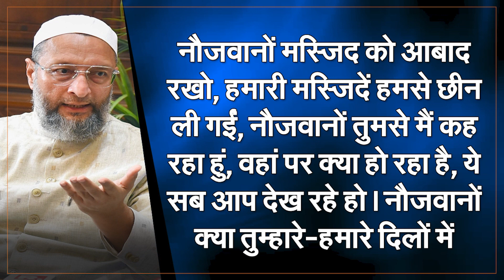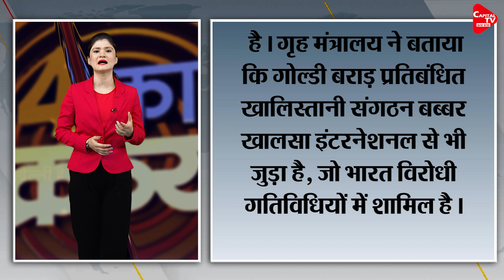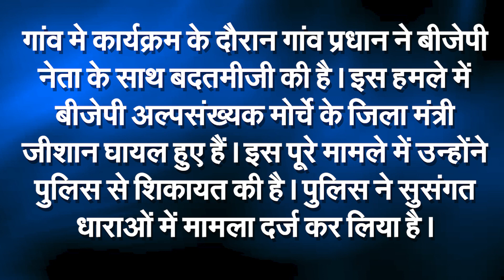राम मंदिर को लेकर Owaisi के सीने में लौट रहे सांप, Goldie Brar पर बड़ा एक्शन|CapitalTV Uttar Pradesh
1. Before the inauguration of Ram Mandir, AIMIM leader Asaduddin Owaisi gave a provocative statement and appealed to the youth to keep the mosques populated.
2. Goldie Brar declared a terrorist, connection with 'Babbar Khalsa', Name came in Sidhu Moosewala case, running anti-India activities from Canada.
3. Jalaun police in Uttar Pradesh has issued a lookout notice against two accused involved in smuggling of banned beef.
4. PM Modi ke man ki baat shunna aaye BJP worker ki pitai, 9 people sued.